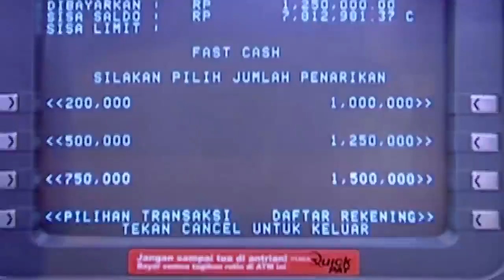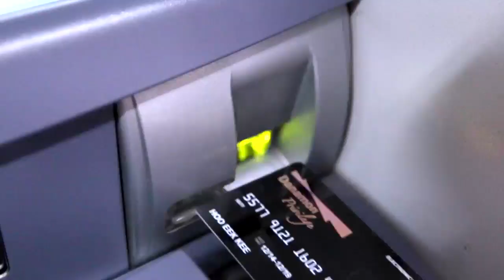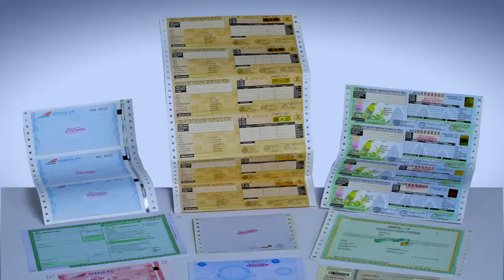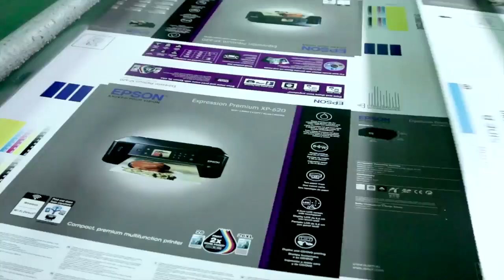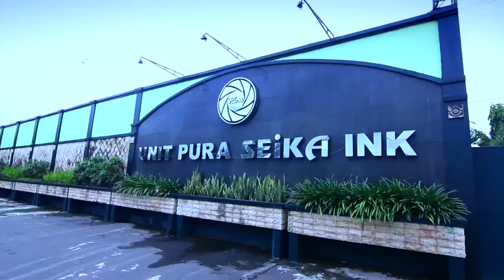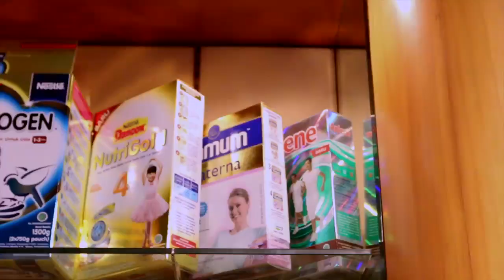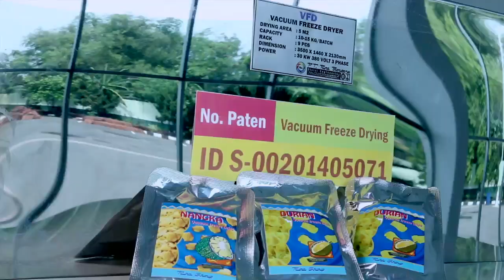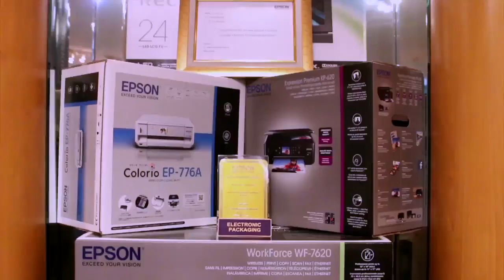PURA GROUP ENGLISH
Video Company Profile Pura Group bahasa Inggris